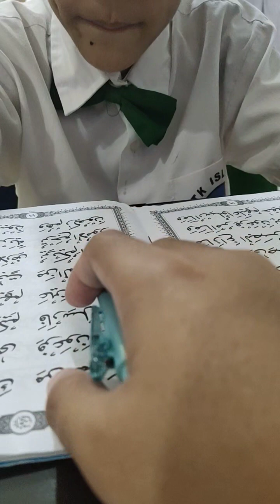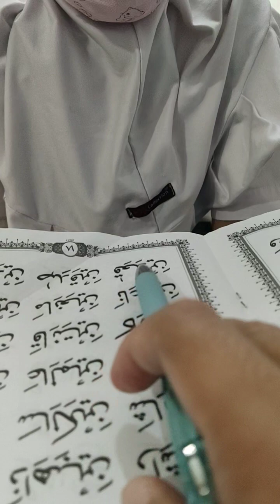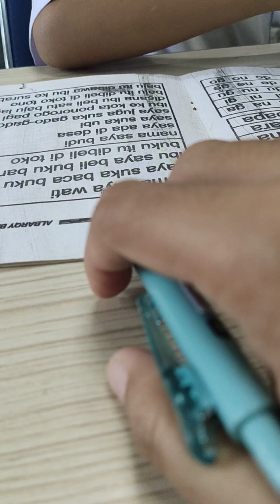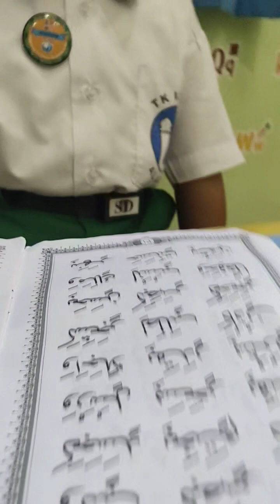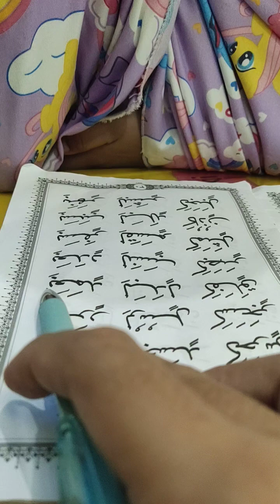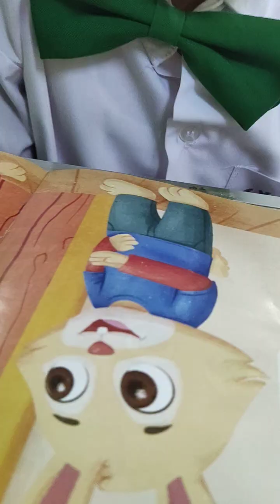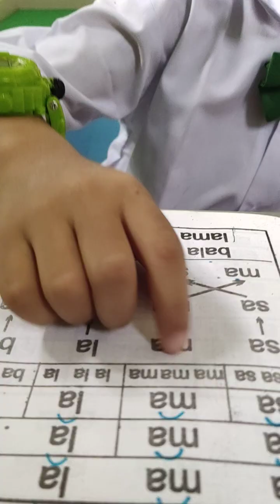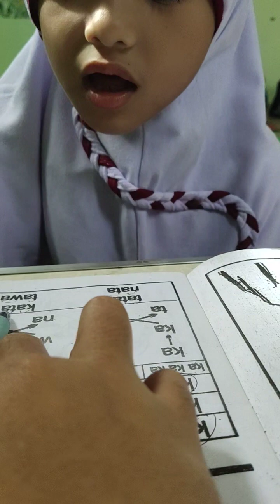Tahsin Jilid & Jurnal Membaca - Selasa 16 Mei 2023